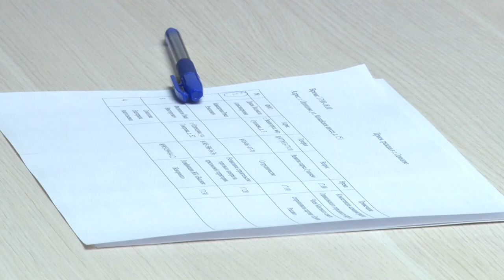Личный прием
Депутат Мособлдумы Дмитрий Голубков провел плановый личный прием граждан в офисе местного отделения партии «Единая Россия».